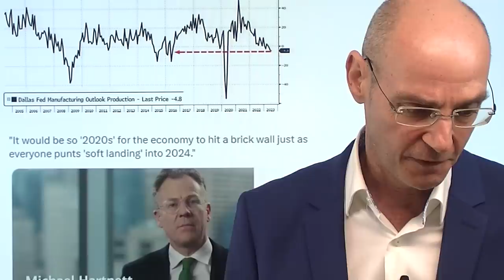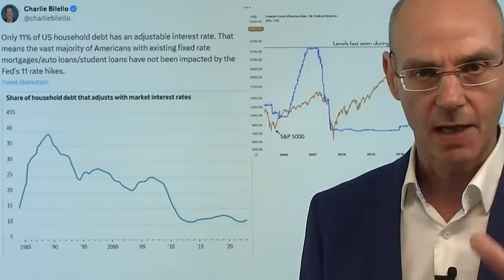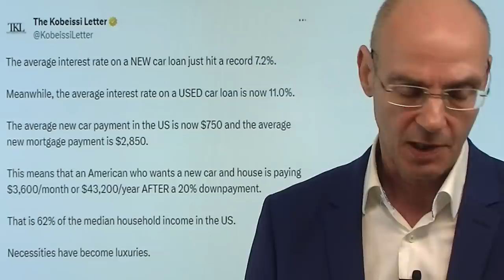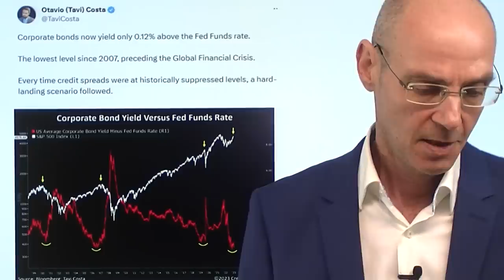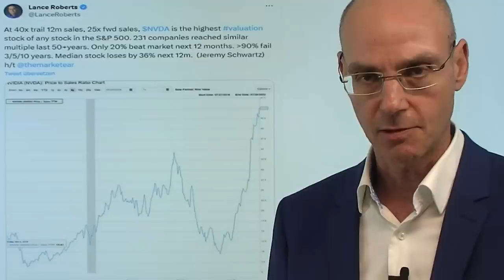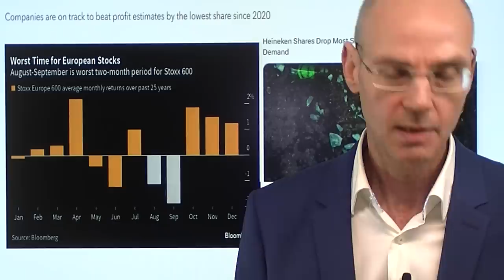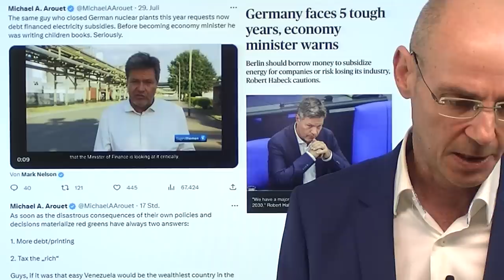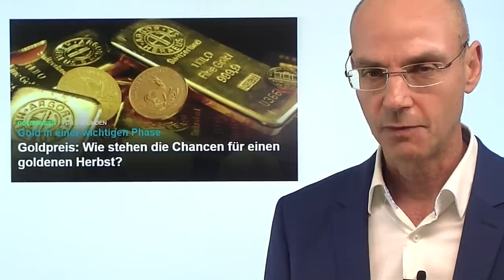Inflation vorbei, keine Rezession - wirklich? Marktgeflüster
Hinweise aus Video:

1. Keine Rezession? Drittgrößtes Transportunternehmen der USA pleite

2. Wirtschaft USA: Soft Landing-Narrativ widerspricht 150-jähriger Erfahrung

3. Goldpreis: Wie stehen die Chancen für einen goldenen Herbst?

Die Wall Street ist überzeugt: die Inflation ist besiegt, eine Rezession kommt nicht - daher sei die Rally der Aktienmärkte gerechtfertigt! Aber manche Dinge sind einfach zu schön, um wahr zu sein. Haben die Aktienmärkte mit ihrem "Goldilocks-Szenario recht, oder doch die Anleihemärkte, die mittels der seit langem invertierten Zinskurve eben doch eine Rezession vorhersagen? Derzeit versteilt sich die Zinskurve wieder deutlich - auch das ist ein Indiz für kommende ökonomische Probleme. Auch die Inflation dürfte in den USA wieder anziehen - so ist der Ölpreis in wenigen Tage um elf Dollar gestiegen. Heute ein uninspirierter Handel an der Wall Street - man wartet auf die Großereignisse dieser Woche: am Donnerstag die Zahlen von Apple und Amazon, am Freitag die US-Arbeitsmarktdaten..